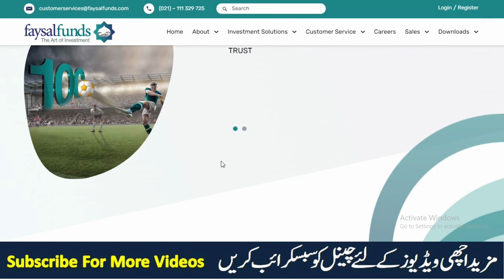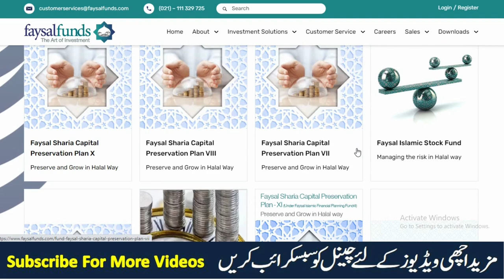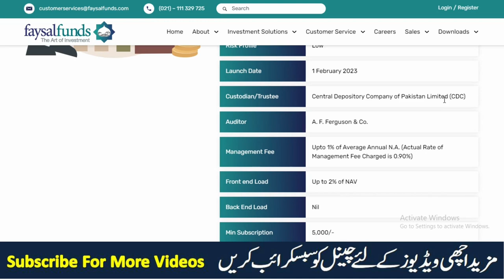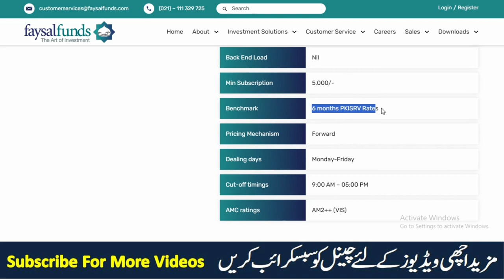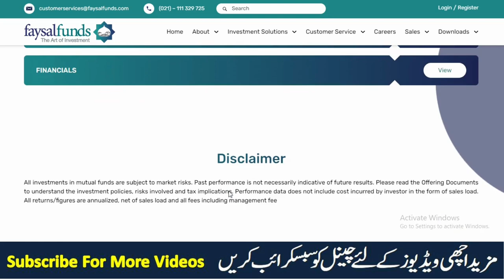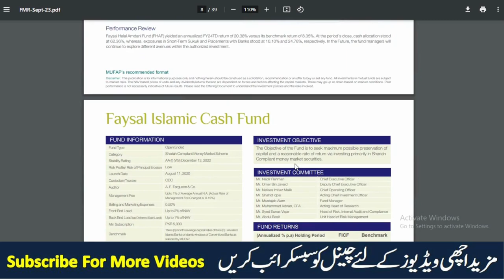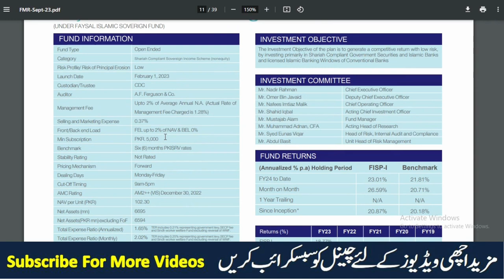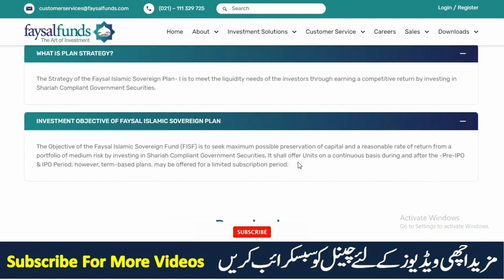Faysal Bank Islamic Sovereign Plan - I Information With Profit Rates 2023 ll Faysal Asset Management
Hi,
This video is all about the Faysal Islamic Sovereign Plan, It's a complete solution for Shariah-compliant investment, where you can get the highest return on your investment. I have described the whole objectives and benefits of faysal asset management along with the rate of return and funds manager report.